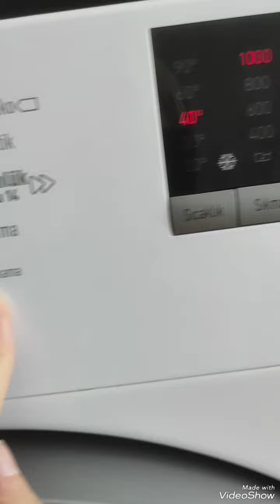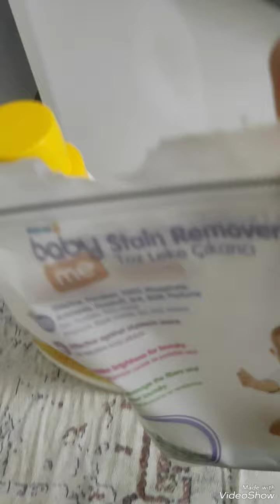Makinada Vicco ayakkabı yıkama